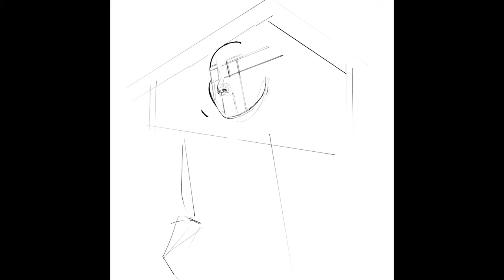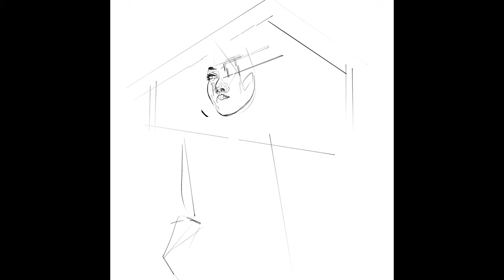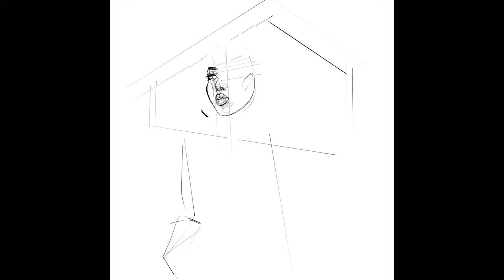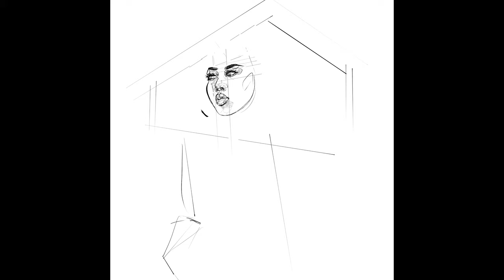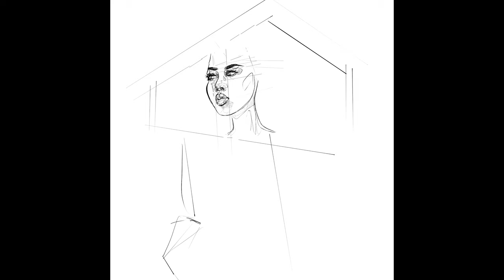CRAZY Chaotic Video!|Drawing Tiffany Yonashiro|Experimental|ProdbyTobi|RoninCloud|KarmawiN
CRAZY Chaotic ! | Drawing Tiffany Yonashiro | Experimental Video for FUN ! |

➥➡Model: Tiffany Yonashiro

➡--- Don't forget, if you like my drawings and videos, I want you to Like, Comment and Subscribe everywhere and if you want to support me and my work even further, all you have to do is Follow me on Instagram and Subscribe on YouTube, it's free, it doesn't cost anything, it doesn't cost you an arm and a leg. Like Junji Ito might ask for , who by the way I really Love, you Should check out His Manga - TOMIE ! !! And this way you're helping me to get known so I can keep creating the Art that you like !But if you want to feel you've invested and want a return on investment, shoot me a Private Message (Direct Message) or Email me and you can commission me to draw/write/make a custom process video for you !

➥First two tracks are by my very good friend from Australia: SPOOK (or Nick) from DeviantArt, absolutely GREAT Photographer, Musician, Artist  and Explorer !!!

1. Excerpt from Spook's track "A Tuning Fork"

2. Full track: LFORGY 004

➡Featuring KarmawiN with:

1. Kasumu
2. Like a Ninja

➥Ronincloud appears with so many tracks, I will post the link to the latest and most recent, which is the last track in my video, for the others, I will leave you the pleasure of finding on his YT page and other sites